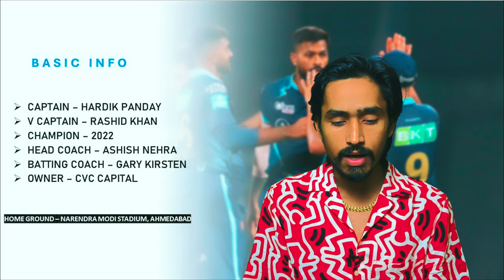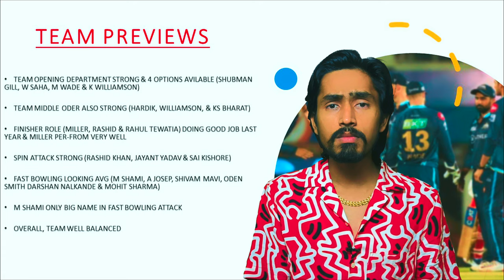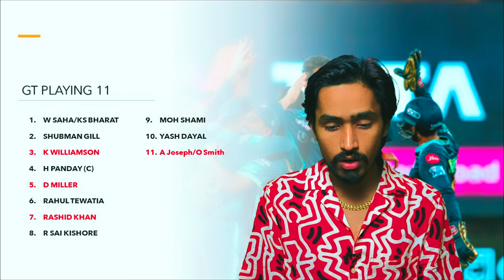TATA IPL 2023 | GUJARAT TITANS TEAM PREVIEW | PLAYERS, VENUE, HOME GROUND | probably playing 11